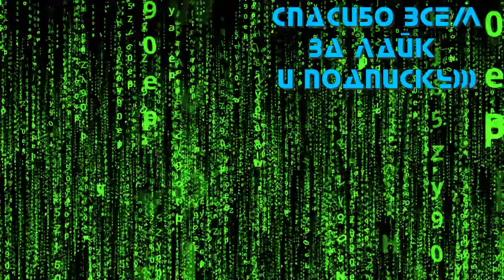Halo Infinite 💥 Русский кинематографический трейлер 4K 💥 Игра 2021